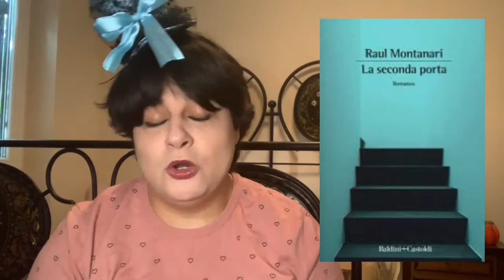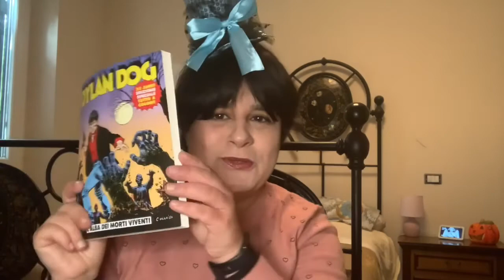LA SECONDA PORTA | Raul Montanari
Bentornati a tutti, oggi vi parlo di un libro letto nel mese di settembre. Fatemi sapere nei commenti se già conoscete questo autore.
Conosciamoci meglio:
* ACQUISTA IL LIBRO CHE HO RECENSITO QUI

Ti aspetto anche qui:

*** PODCAST PROSSIMAMENTE con contenuti esclusivi

Se non sei un lettore o una lettrice ma una CASA EDITRICE (giuro che la rima non era voluta...) scrivimi: . Valuto collaborazioni! Se poi invece sei un AUTORE EMERGENTE (anche autoprodotto) e vuoi farmi leggere qualcosa di tuo, contattami perchè sarò ben felice di valutare la tua proposta di collaborazione